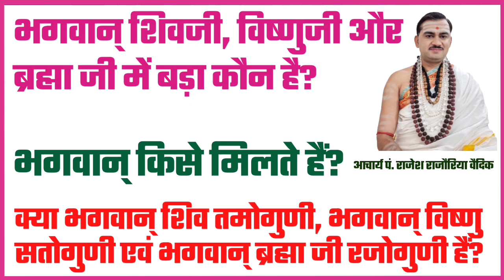भगवान् ब्रह्मा, विष्णु एवं शिवजी में बड़ा कौन है? | भगवान् किसे मिलते हैं?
1. भगवान् ब्रह्मा, विष्णु एवं शिवजी में बड़ा कौन है?
2. क्या भगवान् शिव तमोगुणी, भगवान् विष्णु सतोगुणी एवं भगवान् ब्रह्मा जी रजोगुणी हैं?
3. भगवान् किसे मिलते हैं?

●▬▬▬ஜ۩۞۩ஜ▬▬▬●

धन्यवाद
मीडिया सञ्चालक
जगद्गुरु शङ्कराचार्य अनुसंधान एवं प्रशिक्षण संस्थान
वृन्दावन मथुरा
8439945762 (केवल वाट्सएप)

●▬▬▬ஜ۩۞۩ஜ▬▬▬●

bhagwan kab milenge
bhagwan kab milte hain
bhagwan kab milte hai
bhagwan aisi sankhya kab mile

ब्रह्मा विष्णु महेश में सबसे बड़ा कौन है
ब्रह्मा विष्णु महेश में सर्वश्रेष्ठ कौन है
ब्रह्मा विष्णु महेश में सबसे पहले जन्म किसका
हुआ
ब्रह्मा विष्णु महेश में युद्ध
ब्रह्मा विष्णु महेश में पहले किसका जन्म हुआ
ब्रह्मा विष्णु महेश में सबसे शक्तिशाली कौन है
ब्रह्मा विष्णु महेश में सबसे बड़ा कौन
ब्रह्मा विष्णु महेश में कौन श्रेष्ठ है
ब्रह्मा विष्णु महेश में से बड़ा कौन है
ब्रह्मा विष्णु महेश में से कौन बड़ा

brahma vishnu mahesh me sabse
bada kaun hai
pehle kaun aaya
brahma vishnu mahesh me bada kon
hai
brahma vishnu mahesh me kaun bada
hai
brahma vishnu mahesh jhul rahe palna
me
sapne me brahma vishnu mahesh
dekhna